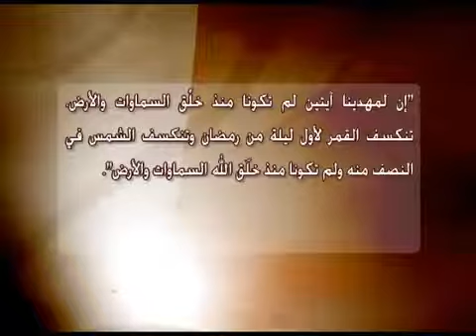{ السيرة المطهرة } حلقة 44 [ آيات من السماء 1 ]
برنامج السيرة المطهرة مشتق من كتاب السيرة المطهرة لمألفه المرحوم الإستاذ مصطفى ثابت رحمه الله ويقدم البرنامج المرحوم مصطفى ثابت رحمه الله وغفر له ، والبرنامج فيه سيرة الإمام المهدي والمسيح المحمدي ميرزا غلام أحمد عليه السلام وفيه أيضا أدلة دامغة على صدق دعواه وفحواها ، وفيه معلومات ذاخرة للطالبين وفقنا الله لفهم الحق واتباعه.
يمكنكم متابعة قناة ( 3 MTA )  القناة الرسمية للجماعة الأحمدية على القمر النايل سات بتردد 11355 عامودي ومعدل ترميز 27500 .
رابط كتاب السيرة المطهرة .